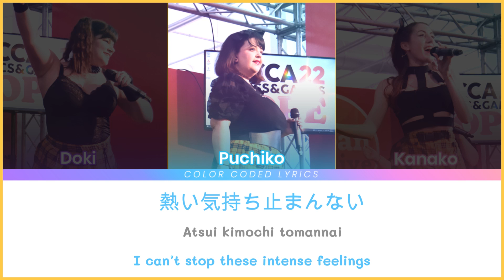HONEY HIME - Para Para Bee (Color Coded Lyrics)